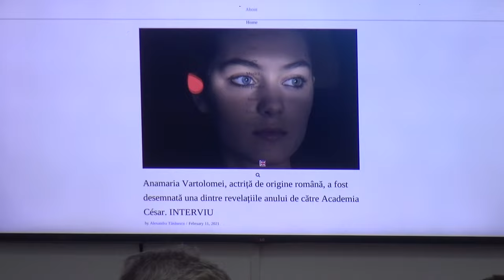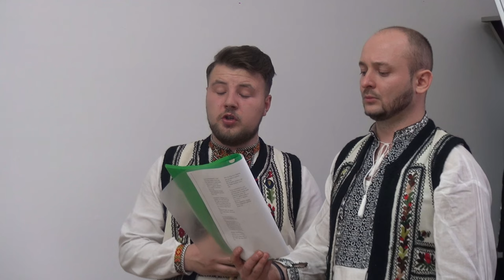LA DARMANESTI Premierea oamenilor de valoare din oras FILMARE EXCLUSIV TV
LA DĂRMĂNEȘTI, județul Bacău, Premierea oamenilor de valoare din oraș FILMARE EXCLUSIV TV.

Cu stimă,
echipa Exclusiv

Vizionare plăcută !